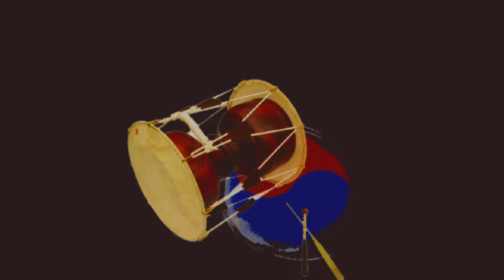백두산 천지가엔 들쭉열매 아름답고 굽이치는 압록강엔 뗏목 또한 경이로다, 창부타령 '백두산', [서행복의 10분 민요교실] 창부타령 시리즈(1), 국악, 경기민요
백두산 천지가엔 들쭉열매 아름답고 굽이치는 압록강엔 뗏목 또한 경이로다, 창부타령 '백두산', [서행복의 10분 민요교실] 창부타령 시리즈(1), 국악, 경기민요,  Korean folk song of Seo, Haengbok, 韓國民謠

서행복과 선생님과 함께하는 10분 민요교실 코너입니다. 이번 회에는 창부타령 시리즈 첫번째 시간으로 창부타령 '백두산'을 배워봅니다.

음반 구입하기 : 10,000원, 농협 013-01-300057, 한국국악교육원